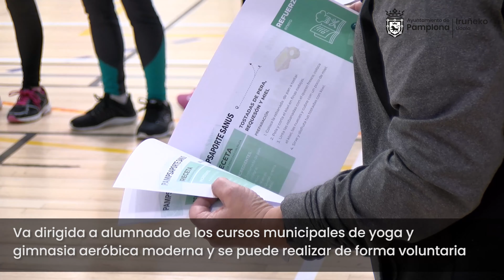Presentación de la estrategia ‘pamPSaporte Sanus’